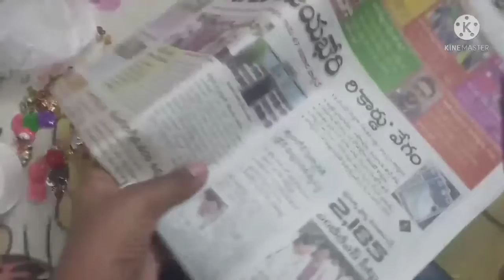how to make a friend ship band and water fall at home